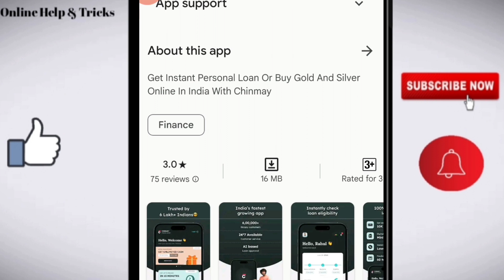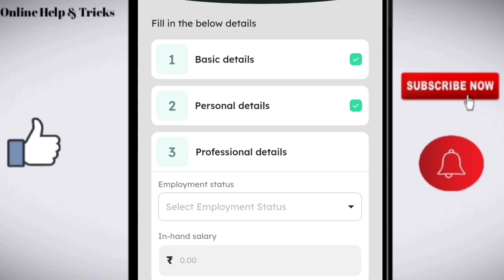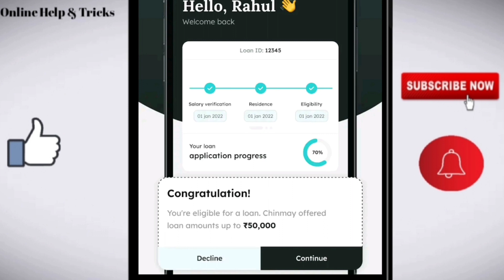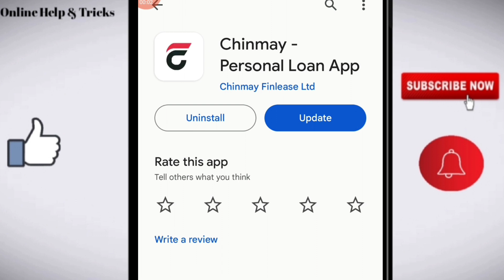Chinmay loan app review | Chinmay loan app se loan kaise le